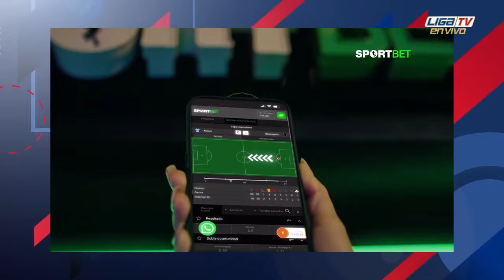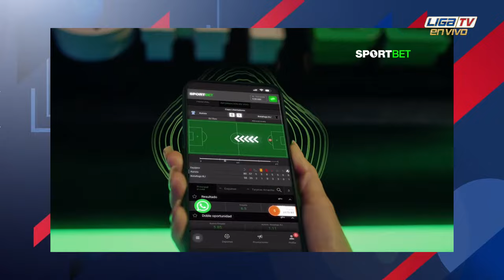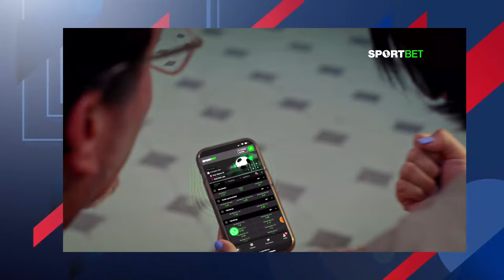🔴 LDU VS. IMBABURA - LIGAPRO - FASE 1 - FECHA 6 | EN VIVO